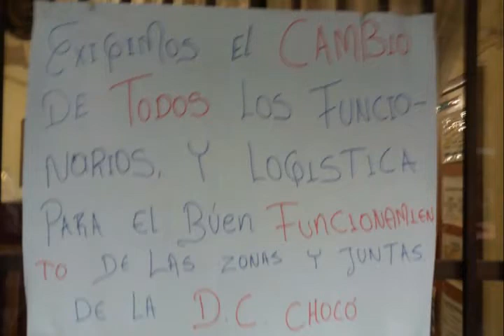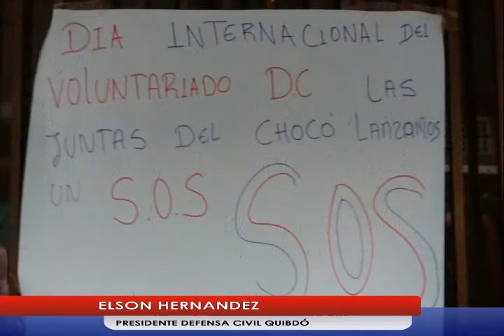06 diciembre 2017 VOLUNTAROS DEFENSA CIVIL PROTESTAN CONTRA DIRECTOR DE LA ENTIDAD